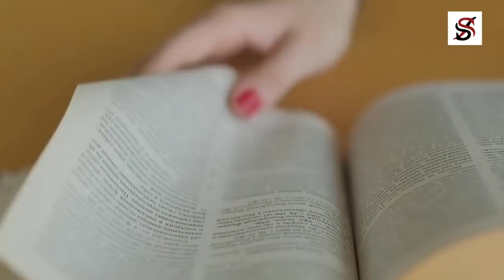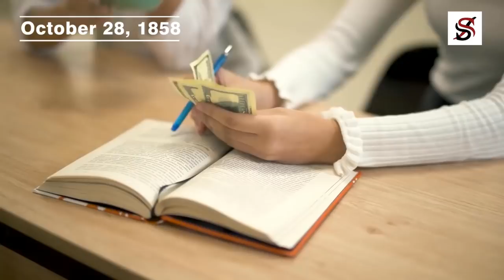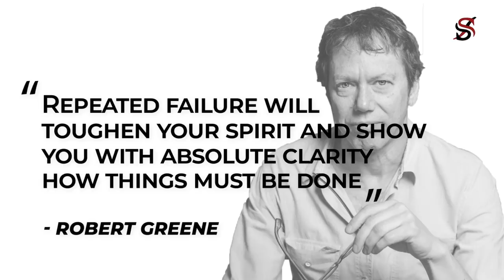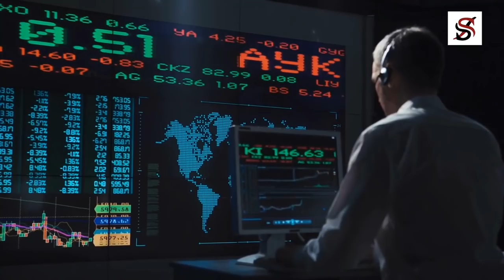Robert Greene's Advice, for Young People Who Want to Be Rich